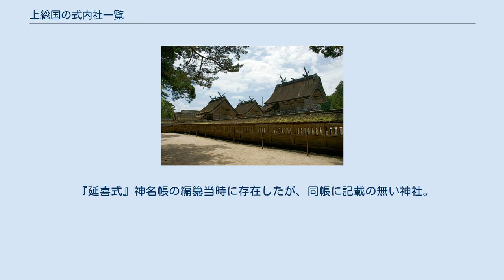上総国の式内社一覧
上総国の式内社一覧（かずさのくにのしきないしゃいちらん）は、『延喜式』第9巻・第10巻「神名帳上下」（延喜式神名帳）に記載のある神社、いわゆる「式内社」およびその論社のうち、上総国に分類されている神社の一覧。
 2）格の「名神大」は名神大社を、「大」は式内大社（名神大社除く）を、「小」は式内小社を意味する。
 3）比定社が複数ある場合、最も有力なものを無冠で示し、他の論社には「（論）」を冠した。
 4）本来の式内社とは認めがたいものの、式内社を合祀したなどその後継を主張するもの、その他参考の神社には「（参）」を冠した。
 5）「集成」列は神社史料集成（國學院大學21世紀COEプログラム「神道・神社史料集成」）における神社項へのリンク先を記載。